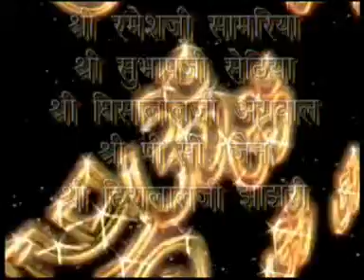भक्तामर स्तोत्र पाठ गुमास्ता नगर दिग जैन मंदिर इंदौर अध्यक्ष वीरेंद्र अजमेरा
गुमास्ता नगर  में   बहुत ही  अच्छा  समाज हे  वहा अध्यक्ष रहा २ वर्ष काफी अच्छा अनुभव
रहा मेरे पहले श्री हीरालालजी झांजरीजी व श्री कैलाशजी पटोदीजी अध्यक्ष जिनके कारन समाज को इतनी बड़ी जगह मिली हुई हे वर्तमान में  प्रतिपालजी टोंगिया अध्यक्ष हेजो काफी अच्छा काम कर रहे हे    मेरे २ वर्ष के कार्यकाल में  कई आयोजन हुवे  का  संतो आहार  विहार का सोभाग्य  मिला जो  बहुत ही अनमोल था समाज एकजुट होकर   कई  काम किये मेरे मित्र जो  इस दुनिया
में नहीं रहे प्रदीप जैन परदेशी पूरा उनकी  याद में उपलोड कररहा  हु  वो इस पाठ में हे उनका
एक दुर्घटना में  देवलोक गमन हो गया भगवन उनकी आत्मा को शांति प्रदान करे